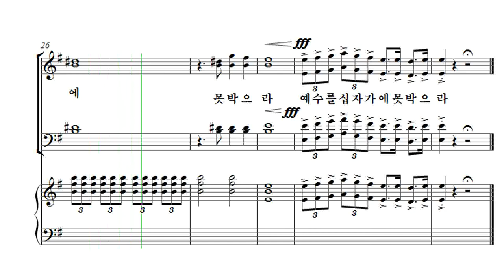[부활절 칸타타] 김미선 '기적(The Miracle)' 05. 십자가 Tenor